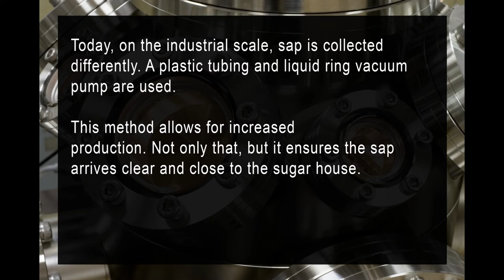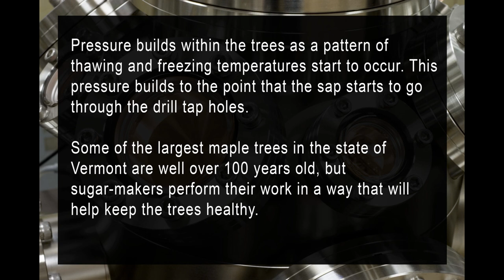Vacuum Pumps for Extracting Maple Syrup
Maple syrup production usually takes place during the winter months because both freezing evenings and warm days are needed. The traditional way to gather the sap is to drill holes into the maple trees, and then hang buckets from them. However, this takes a lot of time to do and it isn't that efficient. Learn more about how maple syrup is extracted using vacuum technology.